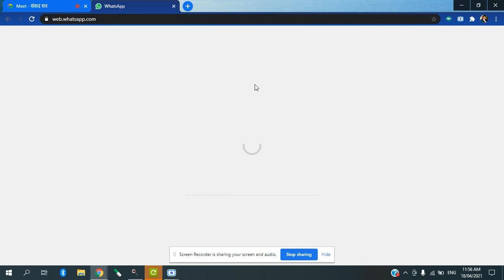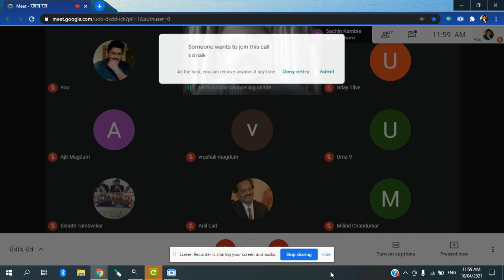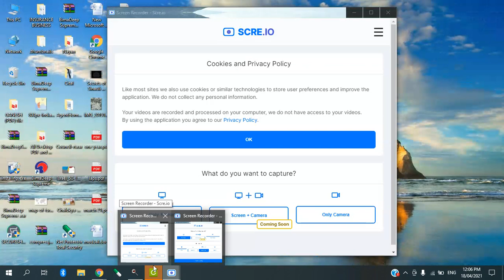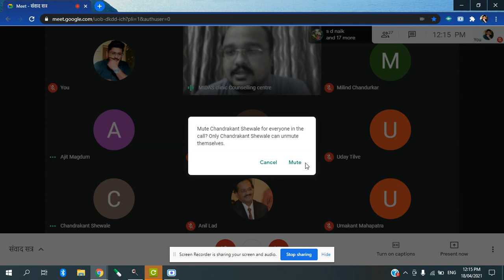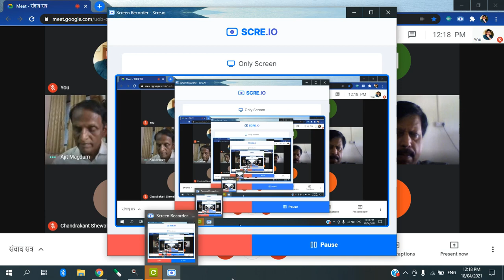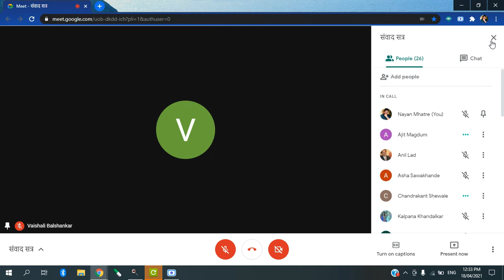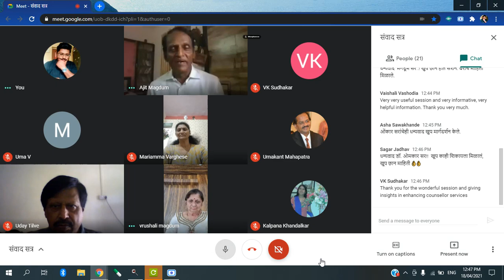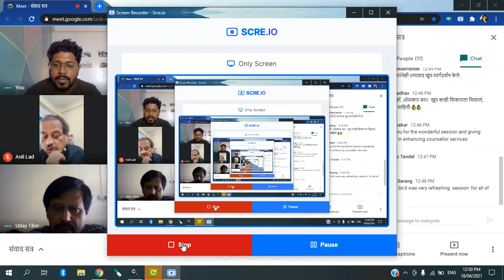संवाद सत्र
अन्वय व्यसनमुक्ती केंद्र
आयोजित
विषयः व्यसने - स्वरूप आणि उपचार
संवादकः
डॉ. ओंकार माटे (प्रसिद्ध मानसोपचार तज्ञ)
दिनांकः रविवार, १८ एप्रिल २०२१
वेळ: ११ ते १२.३०